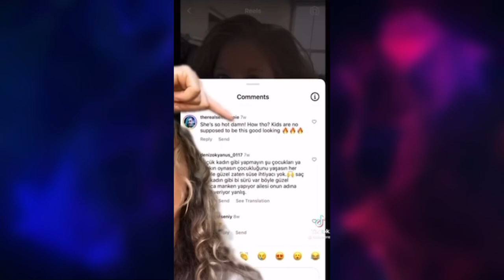How CHILDREN Are Being Sold To Pr*d*tors Online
On the top social platforms, there is a thriving “ black market” for children to be sold in modern times to sickos. Many women are hosting these platforms for their children and know who they are wanting to target.